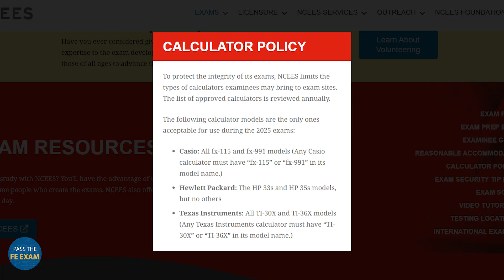The BEST Calculator To Pass The FE Exam in 2025!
In this video, Anthony Fasano, PE, explains how selecting the right NCEES-approved calculator can enhance your FE Exam in 2025. He reviews top choices, key features, and common pitfalls to avoid, helping you maximize efficiency and confidence on exam day. FEExam2025 NCEES Calculators #2025

Videos are published bi-weekly on Wednesdays, so subscribe to our channel today to ensure you get the latest FE Exam tips and tricks that will help you in your FE Exam studies.